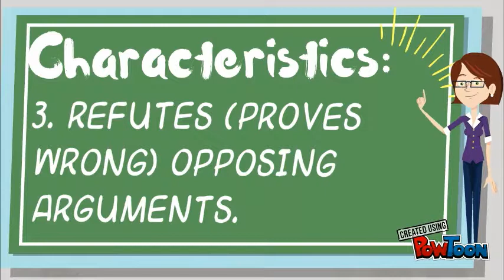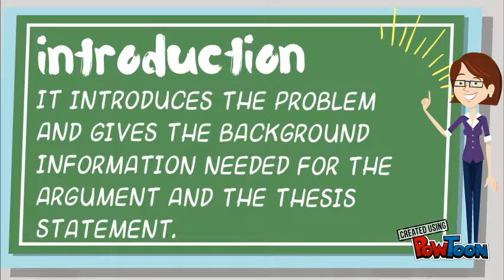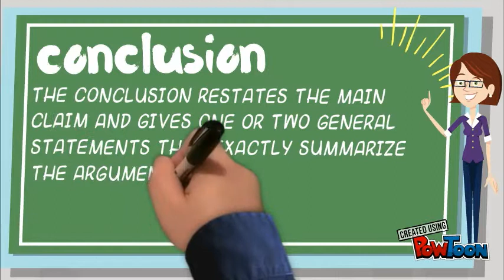PERSUASIVE ESSAY PRESENTATION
LESSON IN ENGLISH--